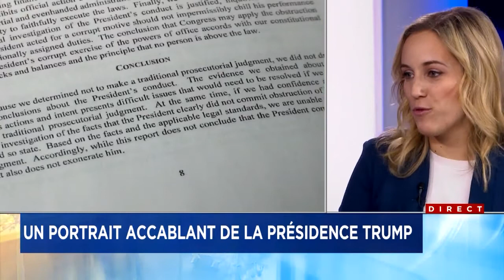Les démocrates jurent de poursuivre la bataille contre Trump entrevue avec Valérie Beaudoin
Donald Trump a dénoncé vendredi des témoignages «montés de toutes pièces» dans le rapport, publié la veille, du procureur spécial Robert Mueller sur les soupçons de collusion entre l'équipe de campagne du président américain et la Russie en 2016.
«Des allégations sont faites sur moi par certaines personnes dans le délirant rapport Mueller, lui-même écrit par 18 démocrates en colère enragés contre Trump, qui sont montées de toutes pièces et totalement fausses», a lancé M. Trump dans un tweet matinal.
Certaines de ces allégations sont «des conneries absolues», a tempêté le président américain dans un autre tweet aux termes crus.
«Faites attention aux gens qui prennent des soi-disant "notes" quand les notes n'ont jamais existé jusqu'à ce qu'ils en aient eu besoin», a-t-il ajouté.

Le rapport Mueller cite comme source de certains de ses passages des notes prises par des responsables de ministères par exemple.
«C'est une arnaque qui a commencé de manière illégale et qui n'aurait jamais dû se produire», a-t-il ajouté en référence à l'enquête.
Après 22 mois d'enquête sur l'ingérence russe dans l'élection présidentielle américaine de 2016, Robert Mueller a conclu qu'il n'y avait pas eu d'entente entre l'équipe du républicain Donald Trump et Moscou, dans son rapport publié jeudi.
Mais si M. Trump a crié victoire, s'estimant totalement exonéré, ces conclusions ne l'ont en revanche pas blanchi des soupçons d'entrave à la justice.